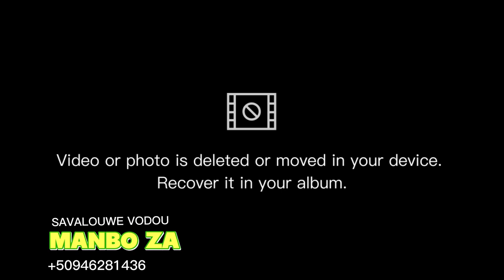fèt djab Ougan Wadson prestation groupe Racine soudé